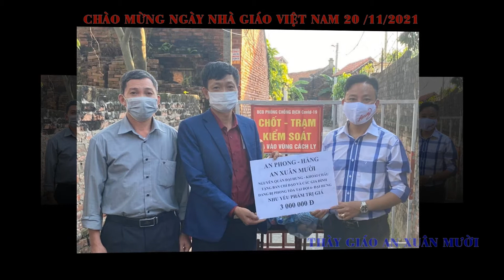THÀY GIÁO AN XUÂN MƯỜI HƯNG YÊN - CHÀO MỪNG NGÀY 20 /11/2021